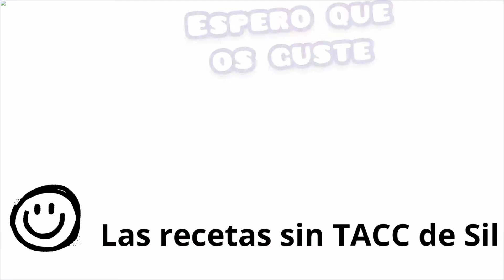RECETA | Cómo hacer salsa de vino blanco ajo y perejil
Esta es una salsa que se puede utilizar en muchos platos 😉

Además es muy fácil y rápida de hacer y acompaña muy bien tanto las carnes como los pescados o mariscos 😋

✅ Es una salsa

Los ingredientes de esta salsa son fáciles de encontrar:

👉 Perejil picado
👉 Dientes de ajo
👉 Vino blanco
👉 Sal

👩🏾‍🍳 Si después de ver el vídeo tienes alguna duda sobre la receta, puedes preguntarla dejando un comentario. Estaré encantada de responder 🥰